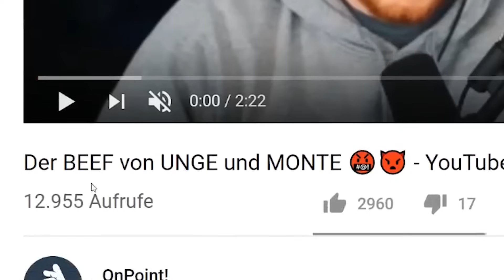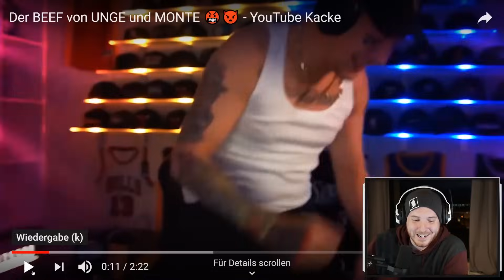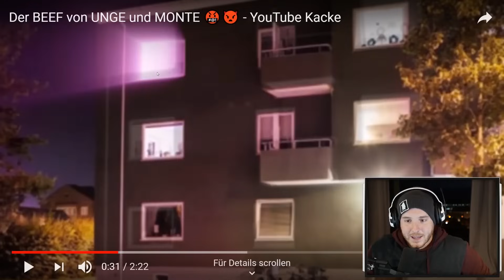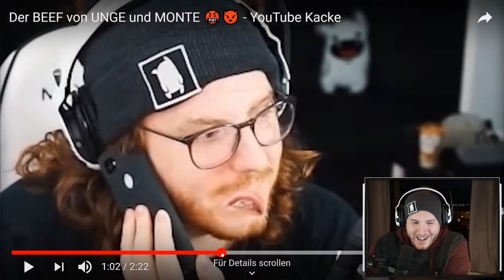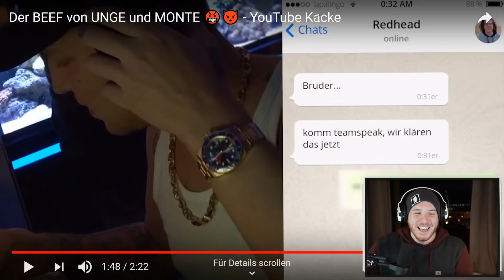Unge REAGIERT auf Beef mit Montanablack